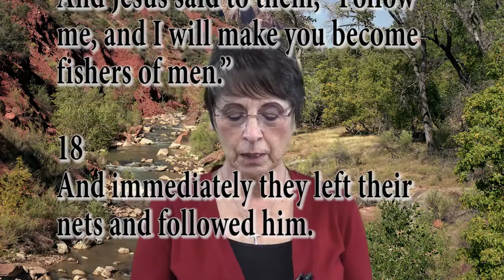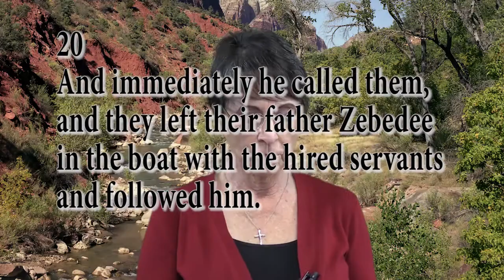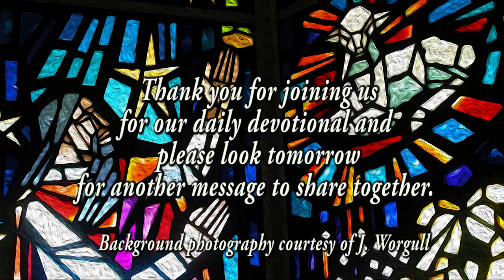40 Days of Lent, Day 02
Richland, Washington
Sandy Steele
"What Does it Take To Be A Disciple?"